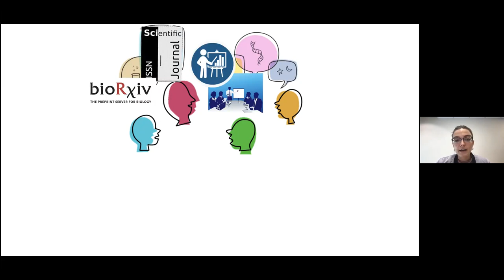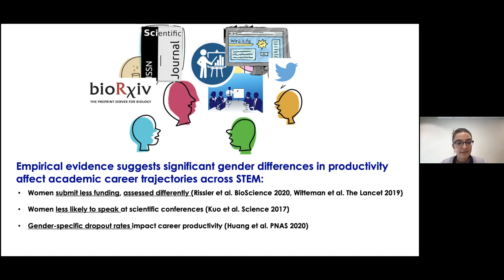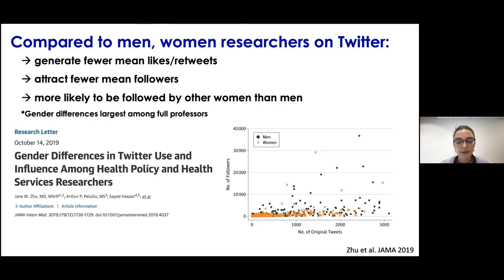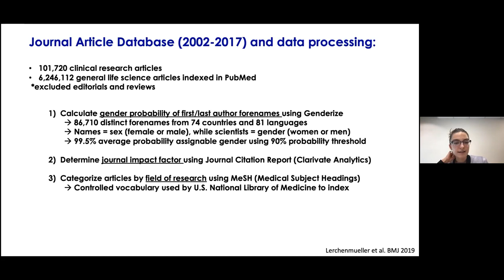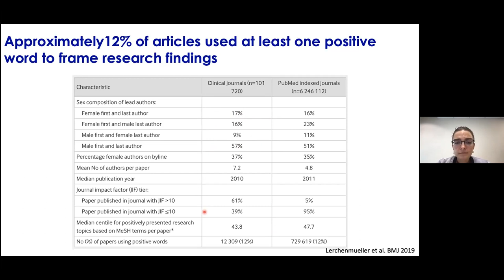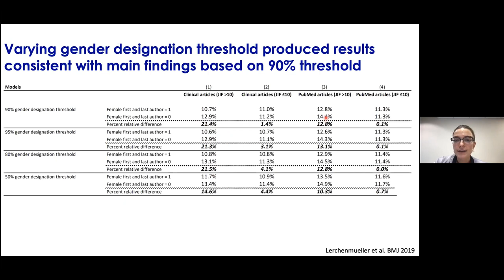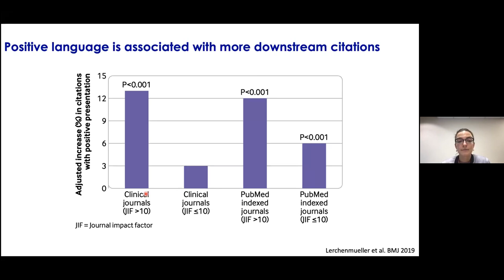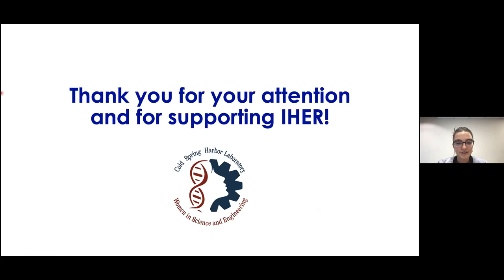CSHL Special Lecture; Nicole Sivetz, Cold Spring Harbor Laboratory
"Gender differences in how scientists present the importance of their research" from the Women in Science and Engineering meeting 11/13/2021